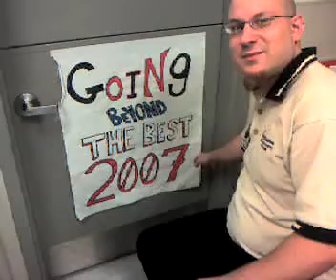I found Bobby! (Video_08.3g2)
video uploaded from my Treo